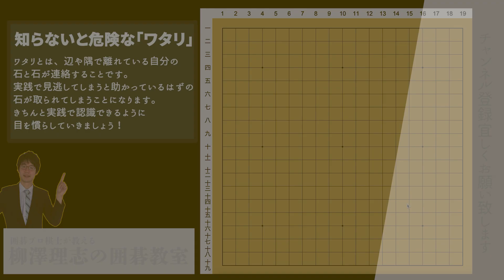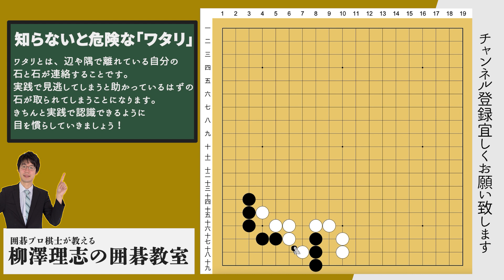初心者向け🔰【囲碁講座】知らないと危険な『ワタリ』！実践で役立つ大事な基本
今回は、初心者向け囲碁講座です！
知らないと危険な「ワタリ」について解説します。
いつの間にか大きな石が取られてしまうことがあるという方にぜひ見て欲しいです。
今回の内容は、きちんと教材で扱っているものが少ないと感じましたので
大事な基本についてしっかり聞いておきたい、改めて聞いておきたいと思う方にオススメです。

『ワタリ』とは…
辺や隅で離れている自分の石と石が連絡することです。
実践で見逃してしまうと助かっているはずの石が取られてしまうことになります。
きちんと実践で認識できるように目を慣らしていきましょう！

🔻オンラインサロン「柳澤理志の囲碁ラボ」の詳細はこちらから🔻
特典・囲碁イベント・オンライン対局など満載のコミュニティーです。

【目次】
0:00　今回のテーマは『ワタリ』です！
0:45　囲碁講座①
1:30　囲碁講座②
2:44　囲碁講座③
4:01　囲碁講座④
4:54　囲碁講座⑤
5:36　囲碁講座⑥

●柳澤理志（ヤナギサワ　サトシ / Yanagisawa Satoshi）
昭和63年3月18日生。長野県出身。吉岡薫八段門下。
平成17年入段、19年二段、21年三段、25年四段、28年五段。令和3年六段。
日本棋院中部総本部所属
平成24年7月より 中部総本部棋士会幹事